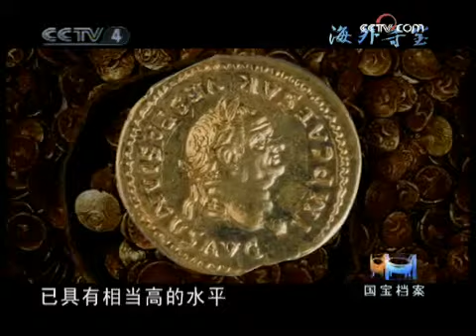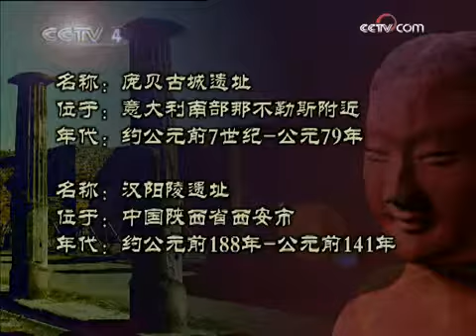国宝档案 罗马——秦汉古文明巡礼 庞贝古城与汉阳陵